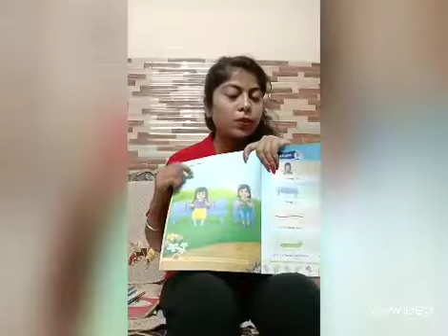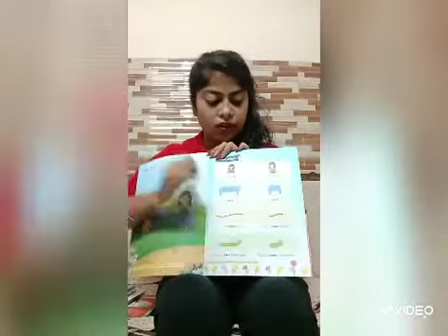Long & short concept|chalk & Duster|best pre school|wonderful explaination|kidslearning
Chalk & Duster explaining the concept of long and short. It's wonderful explained by chalk & Duster teacher. Chalk & Duster teachers are very qualified and well known faculty in alwar. Best pre school in alwar. Day care facility are also available. Chalk & Duster is first school in alwar who provide day care facility. All the rooms are Air conditioned. All classrooms are fully maintained.
Director : CA Bharat virmani
Address: plot no. 289, lajpat ngar, near baikunth dham mandir, scheme no. 2, Alwar.